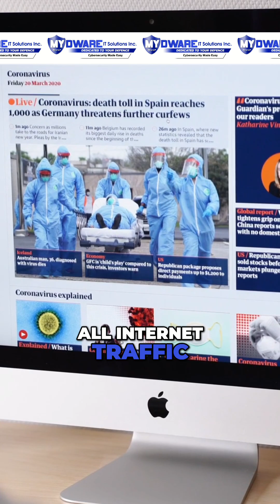Here's How Cybercriminals Are Using AI to Exploit Online Stores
Bots used to spam inboxes—now they’re stealing data and draining your revenue. 🛒💀

AI-powered fraud is crushing e-commerce with fake purchases and stolen logins. 💸

If you sell online and haven’t updated your security... you’re already a target. 🎯